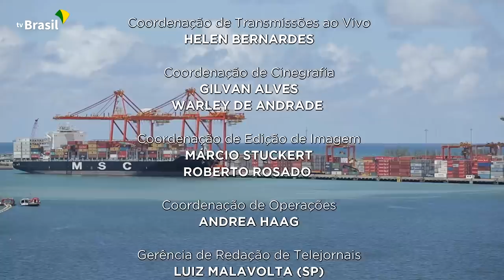Brasil em Dia - 18 de junho de 2021